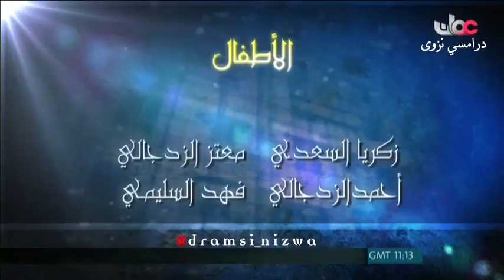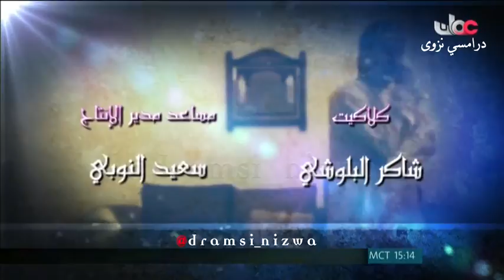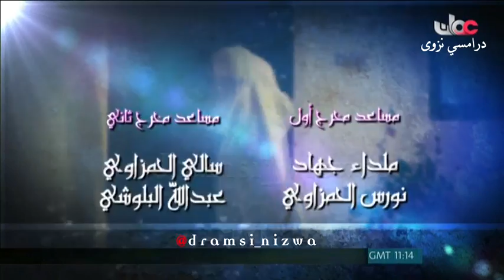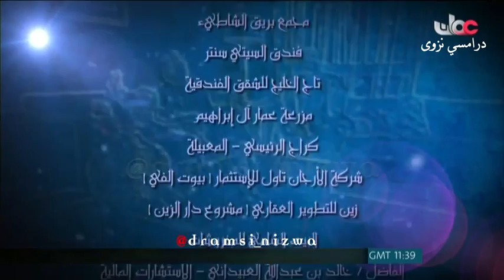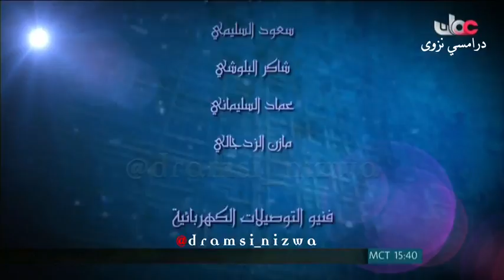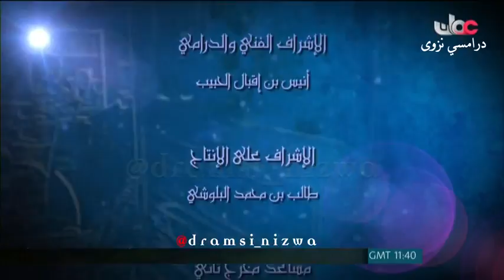المسلسل العُماني دين ودنيا ( عمل الخير ) انتاج 2012م